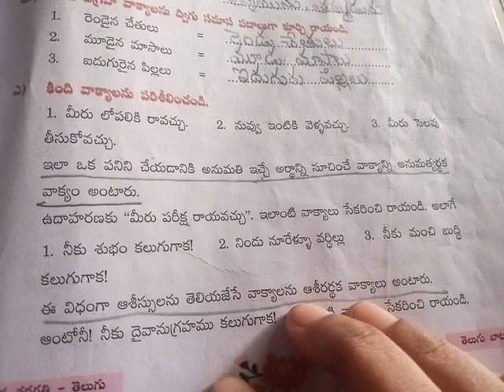6th class Telugu 403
Kavitha Andhra ammayi#ytstudio 6thclasstelugu Kavitha Andhra ammayi